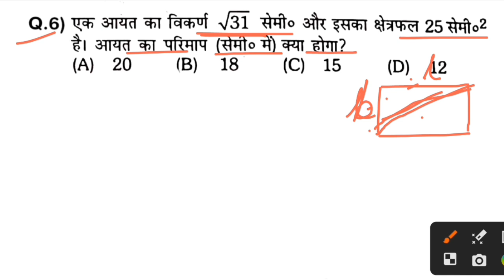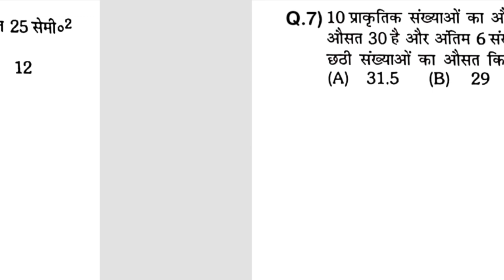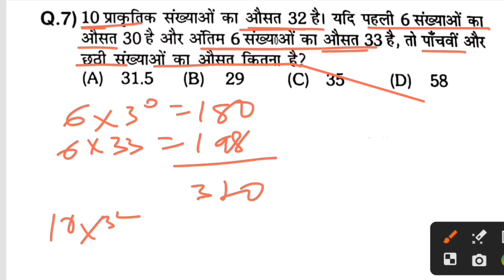Bihar Police Re-Exam 2024 || Top Maths MCQ Class || Set :- 01 | Bihar Police Mathematics Class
Bihar Police Re-Exam 2024 || Top Maths MCQ Class || Set :- 01 | Bihar Police Mathematics Class || bihar police maths class 2024
👉For pdf & updates join Telegram

bihar police math syllabus
bihar police math previous year question paper
bihar police math marathon class
bihar police math question 2023
bihar police math ka question
bihar police math marathon class 2023
bihar polibiharpolicegkgs